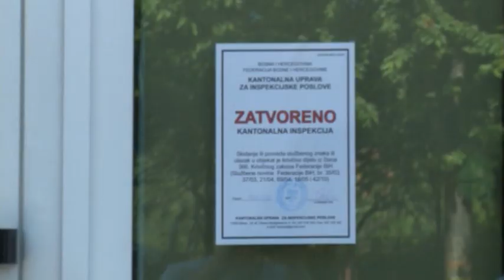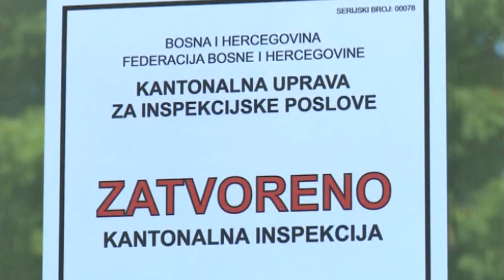Bihać-Tokom kontrole objekata migranti napali policajce-14.6.2019.